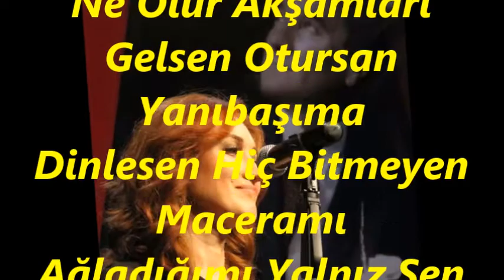Çiğdem YARKIN-Ne Olur Akşamları Gelsen (KÜRDİLİ HİCAZKÂR)R.G.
SOLİST:
*ÇİĞDEM YARKIN*
VİDEOYU YAPAN
*RECEP GAYRETLİ*
GÜFTE: TURHAN OĞUZBAŞ
BESTE: AVNİ ANIL
USUL: DÜYEK
MAKAM: KÜRDİLİ HİCAZKÂR
Ne Olur Akşamları Gelsen Otursan Yanıbaşıma
Dinlesen Hiç Bitmeyen Maceramı
Ağladığımı Yalnız Sen Görsen
Sen Dokunsan Gözyaşlarıma Dudaklarınla
Her Şey Geçer, Üzülme Desen
Sonra Sevgiyle Bakıp Yüzüme
Yorgunsun, Hadi Yat Desen
Ne Olur Biraz Unutsan Kendini Biraz Sevsen.